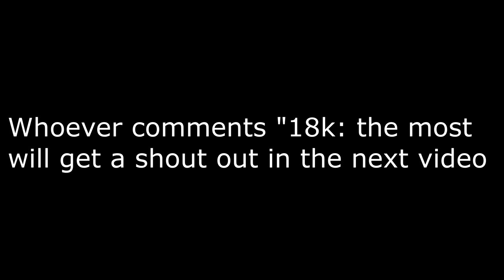Cold World 🥶 (ft. Season 5)